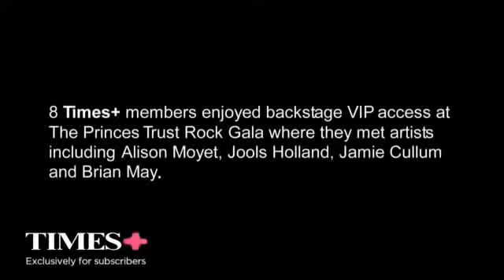The Prince's Trust Rock Gala highlights